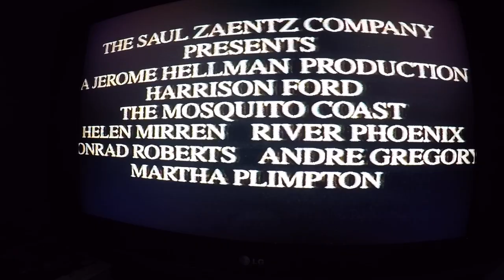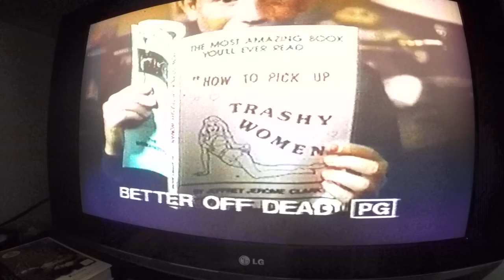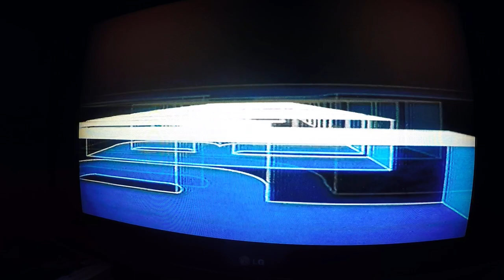Opening to King Kong Lives 1987 Vhs (Australia)